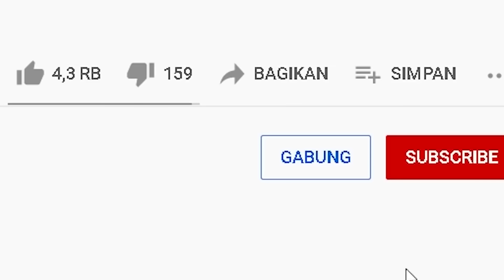MIPAN & ZUZUZU Sedih Karena AKUDAV Mati Karena Di Tabrak! - Brookhaven 🏡RP Funny Moments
kita semua sedang belanja, tapi ada balapan liar gaes, dan sesuatu buruk terjadi! pembalap liar tersebut menabrak akudav sampai sakit! nonton sampai habis gaes
MIPAN & ZUZUZU Sedih Karena AKUDAV Sakit Karna Di Tabrak! - Brookhaven 🏡RP Funny Moments